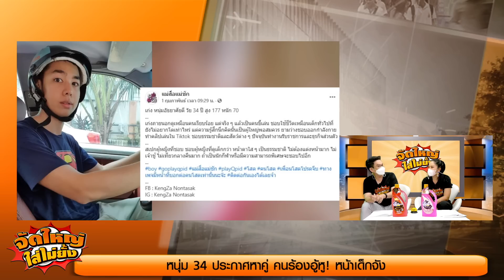"BLINK" แห่ป้อง “ลิซ่า” ดัน RespectLisa ติดเทรนด์ทั่วโลก l จัดใหญ่ใส่ไม่ยั้ง l 03-02-2021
"BLINK" แห่ป้อง “ลิซ่า” ดัน RespectLisa ติดเทรนด์ทั่วโลก หลังโดนเหยียดเพราะเป็นคนไทย!!!

กับ "กมลพร" "เคนโด้"